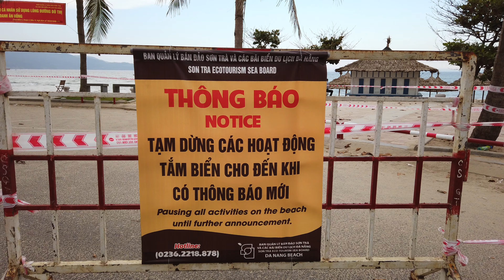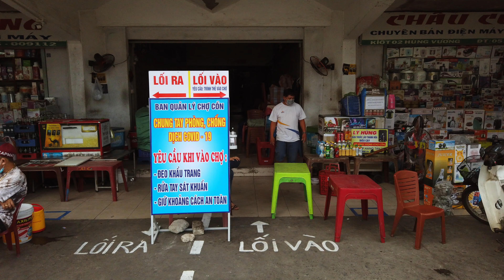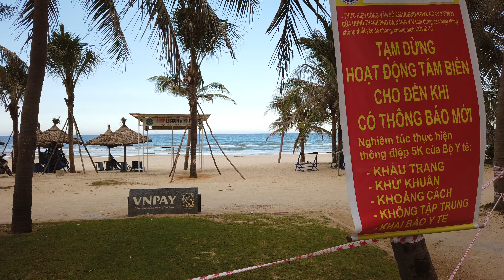Life In Da Nang Vietnam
Most of this video was filmed prior to the latest outbreaks of COVID in Vietnam. My intention was simply to create a video about visiting the local markets of Da Nang. Before I was to complete it the country, including Da Nang, was once again taking measures to contain the pandemic. A complete video of my original idea was out of the question so I decided to just show what I had intended to create and what the reality of life is like currently in Da nang. Although the measurements were swift and strong, as in the past, they do tend to gain favorable results. Of course in the future I know I'll have more opportunity to revisit these markets but to be quite frank, I think it was important to share what happened here, as there are currently similar conditions in Southeast Asia and of course throughout most of Asia and the rest of the world. Up until quite recently I felt like I was living in a bubble with little to no local community cases reported in Ho Chi Minh City and here. I certainly do feel that way now, but I am grateful for what seems to be the best measures to contain the situation.